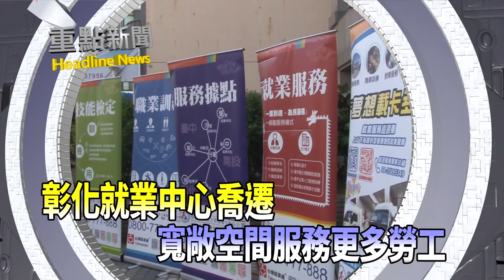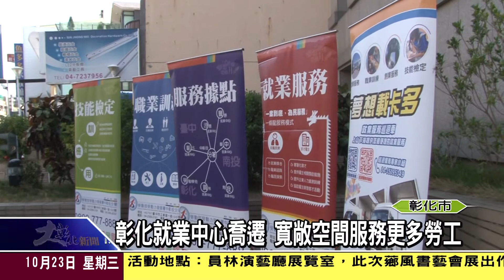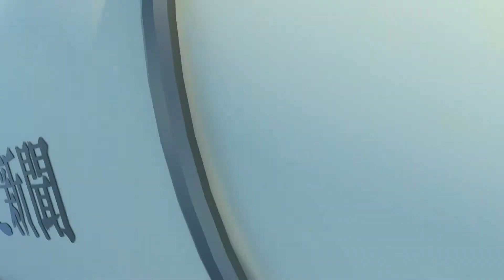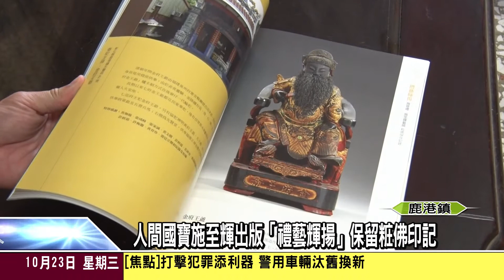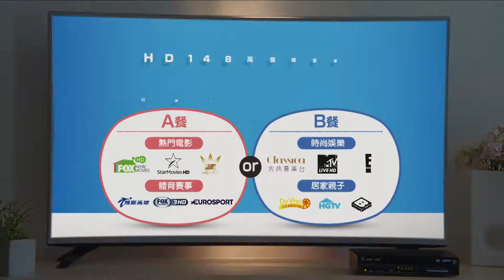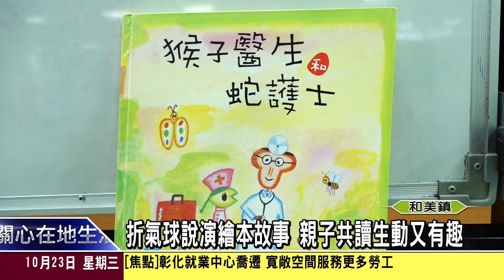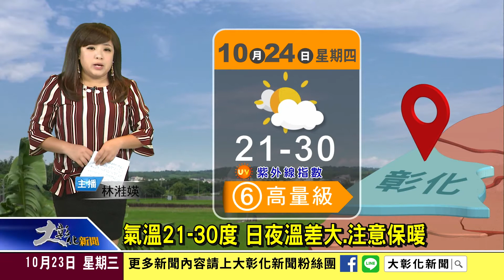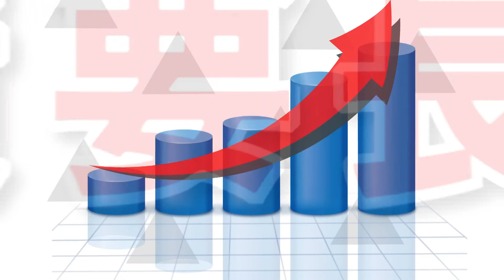1081023大彰化新聞